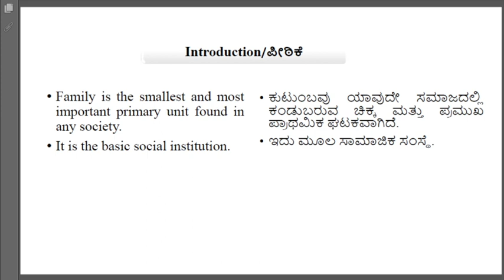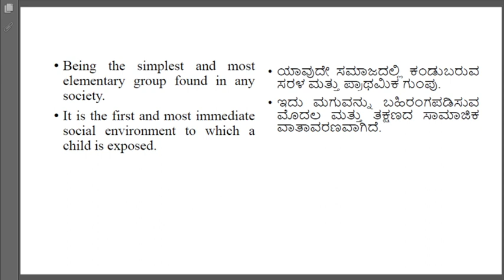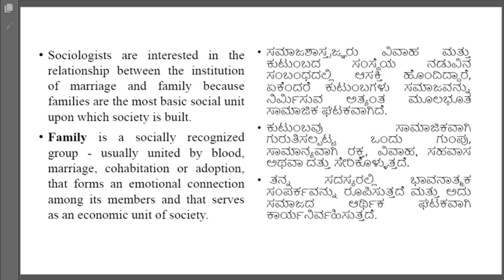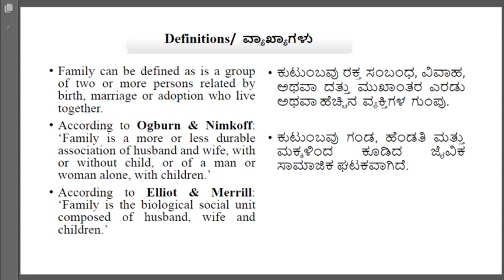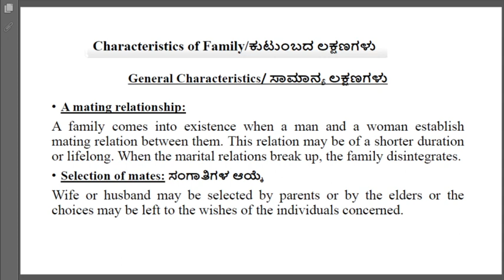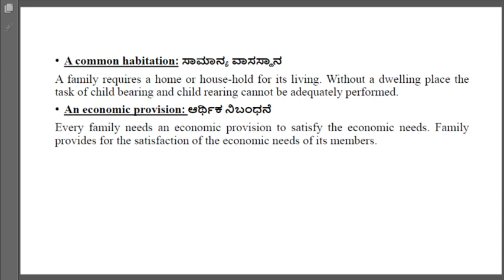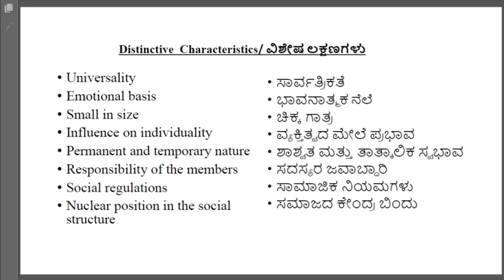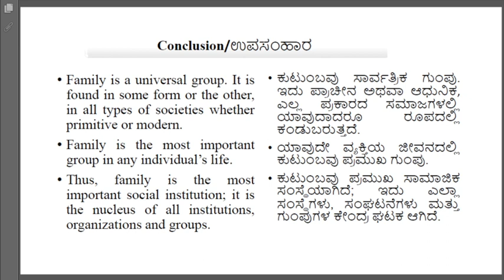Family - Meaning, definitions & Characteristics - Session 13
Salma Bano
Assistant Professor/HOD
Department of Sociology
GFGC, Anekal